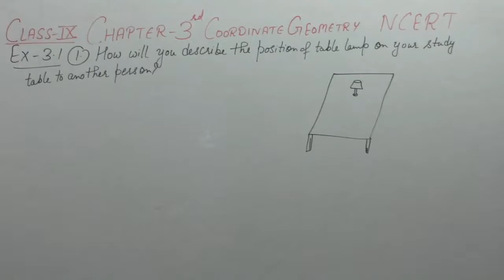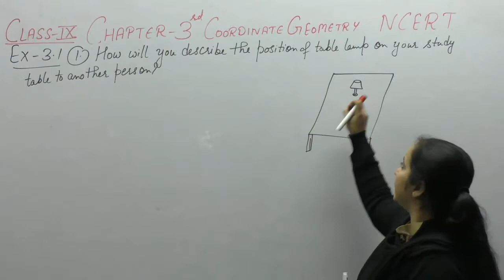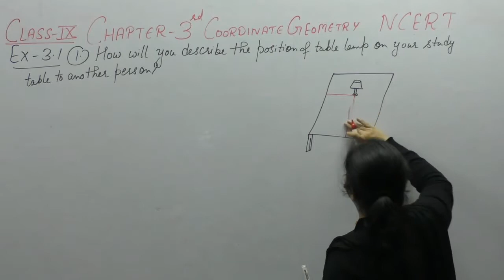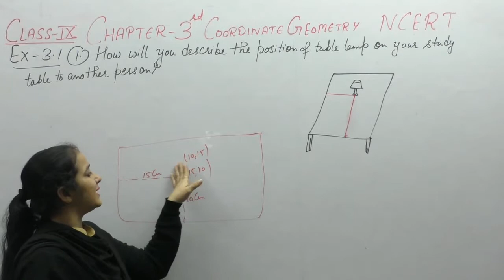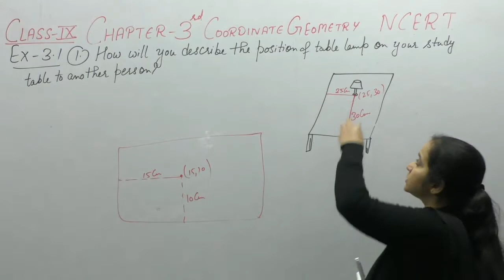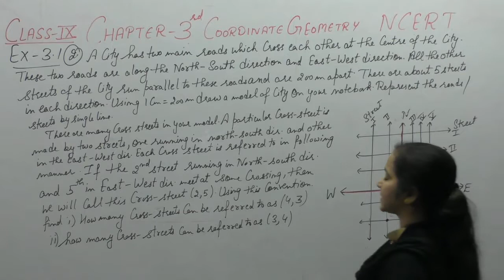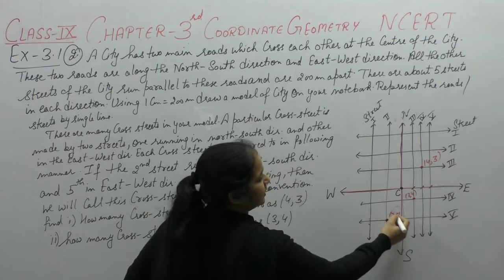Ncert Class 9 Maths Chapter -3 Coordinate Geometry (Video-1) Ex-3.1 Q-1,2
This Video Contains Questions Of Chapter-3 Coordinate Geometry Of Ncert. It Includes Question -1,2 Of Ex-3.1